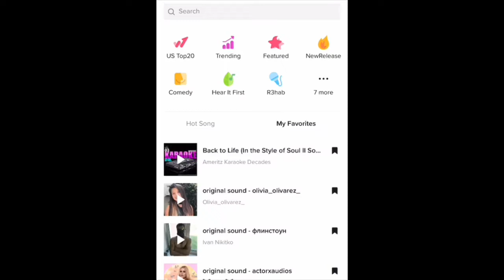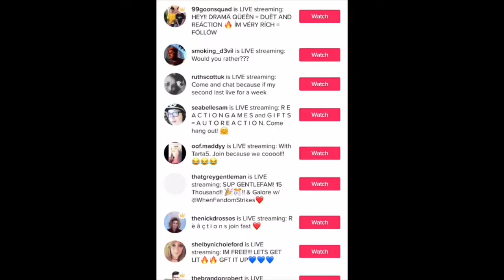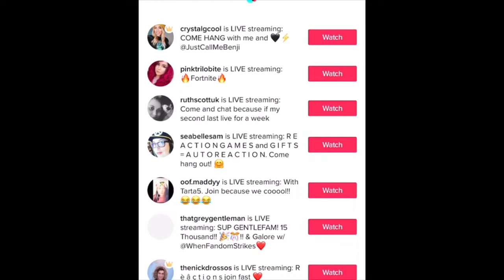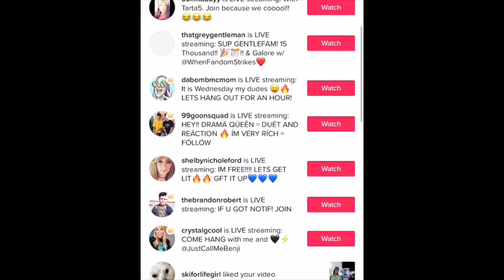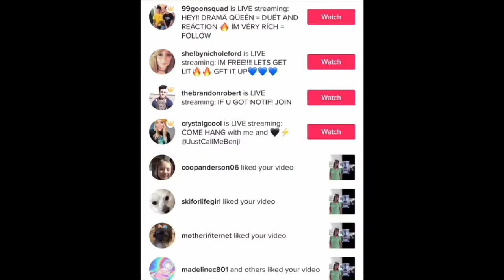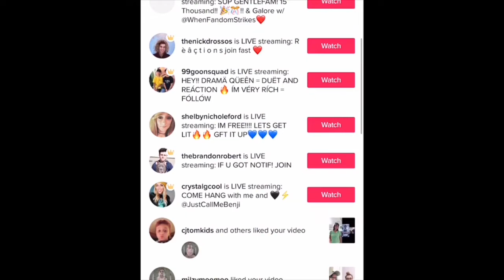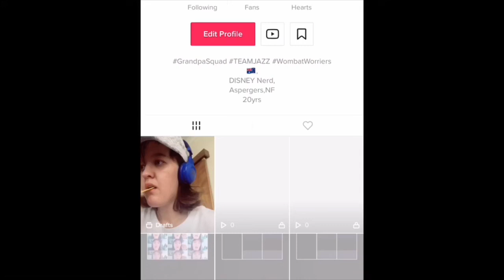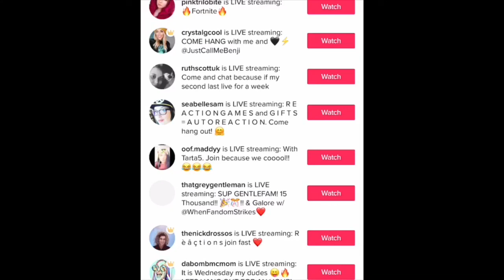Tik Tok Tutorial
This is how I made my latest Tik Tok Video